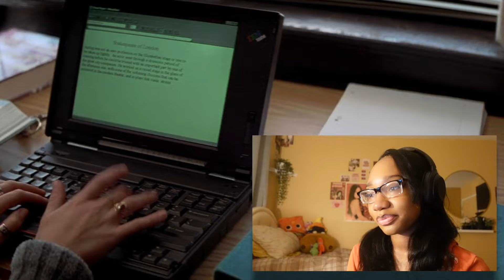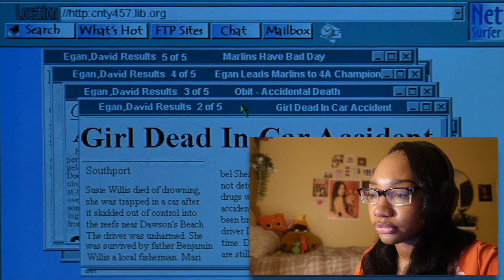First Time Watching **I KNOW WHAT YOU DID LAST SUMMER** (REACTION)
Recommend some movies for me pls : )

other socials:
main YT channel: ​⁠​⁠